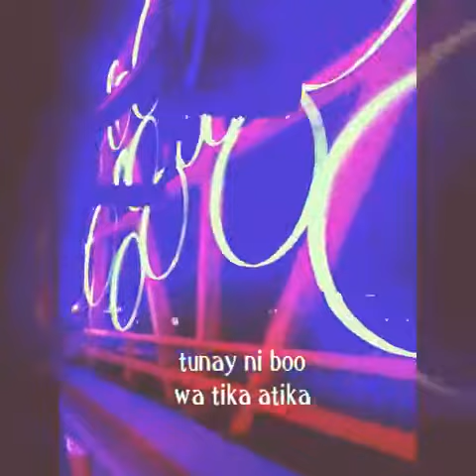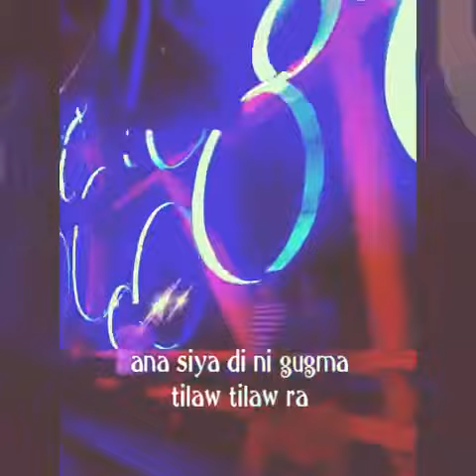Tilaw Ra lyrics "City CDO